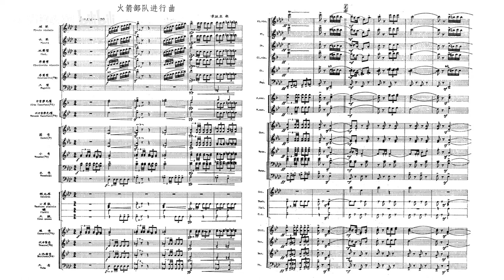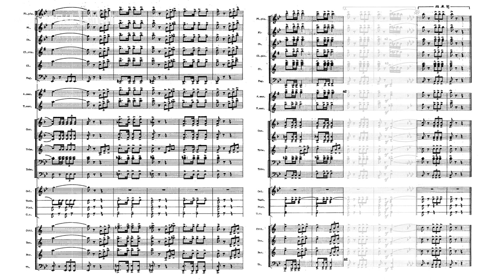[Score] Li Yansheng: Band Ensemble "March of The Rocket Force" (火箭部队进行曲) - PLA Military Band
Composer: Li Yansheng [李延生]
Played by Military Band of PLA [中国人民解放军军乐团]
Conductor: Liu Yubao [刘玉宝]

Score and cover from "军乐曲集" [Collection of Military Music], People's Music Publishing House, Beijing, March 1989.
Recording from "军威进行曲 中国人民解放军军乐团演奏专辑", Catalog No. HCD-0574, released in 2007.
Presumably first published in LP vinyl "19 Marches" (Catalog No. DL-0049, Matrix No. DL-83/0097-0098), CRC, released in 1983.
乐谱及封面出自《军乐曲集》，北京：人民音乐出版社，1989年3月第1版。
录音出自《军威进行曲 中国人民解放军军乐团演奏专辑》，中国唱片，HCD-0574，2007年出版。

作曲：李延生
演奏：中国人民解放军军乐团
指挥：刘玉宝

推测翻自《进行曲十九首》，中国唱片，DL-0049（DL-83/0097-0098），HL-175，1983年出版。